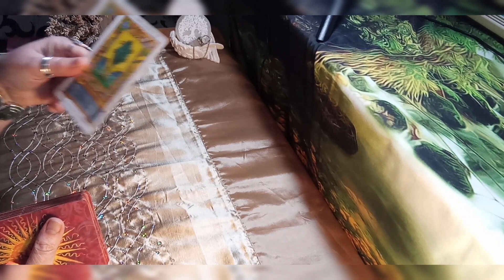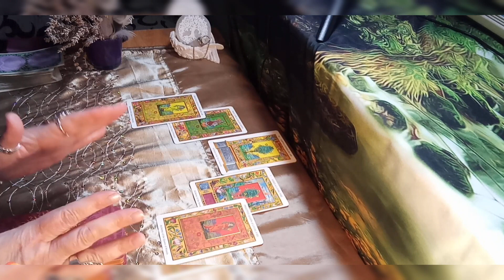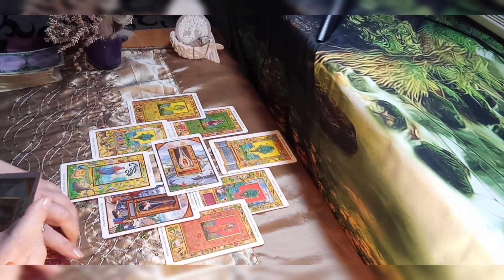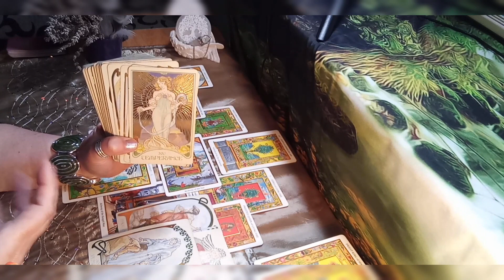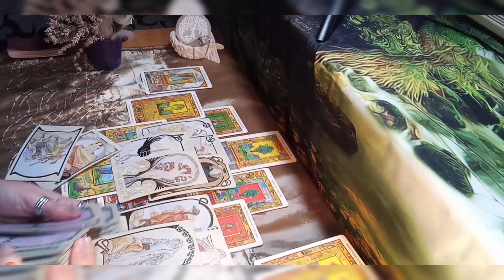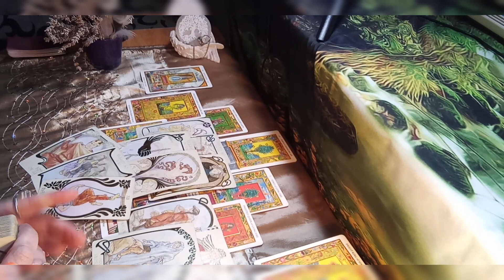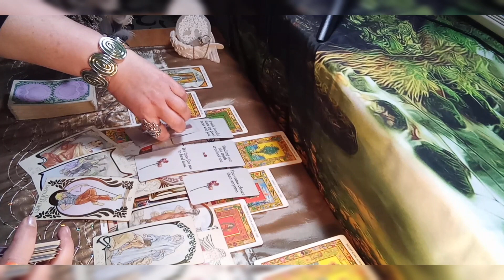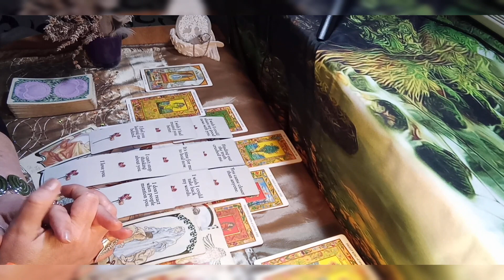Virgo in Separation, No Contact - They took you for granted... and start to realise what they lost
Virgo, you are serious about moving on, but there is this guilt or doubt that doesn't leave you alone...

In the extended, we look into what's coming up in the near future, both for you and your love interest...

This is a channeled, general reading (for Virgos, Sun, Moon, Rising), therefore it won’t and can’t possibly resonate with everyone. Please trust your intuition, and take it into account, when making decisions. Links for the extended are below.

THANK YOU for your interest in this content. This channel is for Virgos and it is all about authenticity and positive vibes. I would like to keep it that way for all viewers and subscribers involved. I accept constructive criticism, but do not tolerate negative, mentally, emotionally, or spiritually harmful comments. Thank you for your understanding.

Therefore if the channeled message doesn't make sense to you, it might not be your reading. In this case please either look for another one that does or ask about it respectfully, either in the comments or request a personal reading through the link provided below to answer your questions. There are videos in my playlists area explaining how to watch channeled readings, what is the difference between twin flames and soulmates, etc. to answer some of your questions. Thank you. x

About me, Eva:
I have been working in the holistic healing arena since 2010, both with clients in person and online. On top of conducting channeled readings, I am a Reiki practitioner, Crystal healer, Qigong teacher, Law of Attraction Coach, and Soul Artist.
By profession, I am a commercial economist with a University degree. Seeing and experiencing both ends of the scale enables me to connect with and provide help for a wide range of energetic settings of people.
Over the years I have developed my own healing method, combining energy healing, Law of Attraction Coaching, and channeling from the Divine. My mission is to help my clients to connect the physical and spiritual dimensions and assist those, who have an open mind to find and follow their own mission, passion, and spiritual path and learn to safely navigate it. I have been mentoring many gorgeous souls, all over the world for years.

YOU CAN BUY MY ORACLE DECKS:
1) Printable oracle decks designed by me:
* Romantic Love & Relationship quotes printable card deck by me/ Instant download:

* Heavenly Helpers printable Oracle Deck by me for Psychic Love Readings & Inspiration/ INSTANT DOWNLOAD

2) My own oracle card decks with my channeled artworks, Professionally printed in the USA:
* Moon Goddess Oracle
* Heavenly Helpers